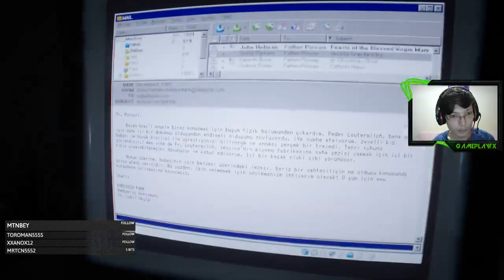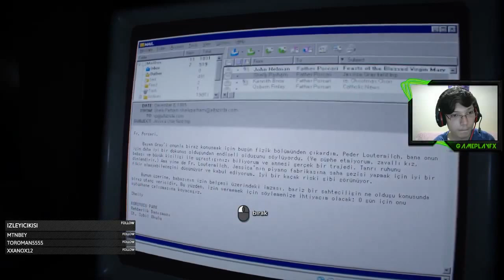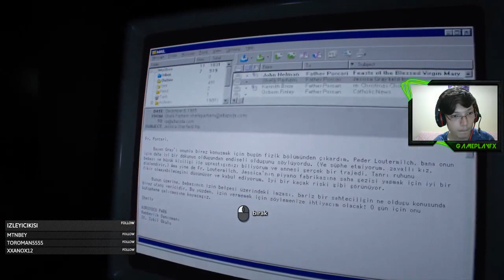(TR) Outlast2 Bölüm5 - (Çivilendim)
OUTLAST 2  - Bölüm 5
(TR) +18 Outlast 2 Bölüm 5 (Çivilendim) GameplayFX